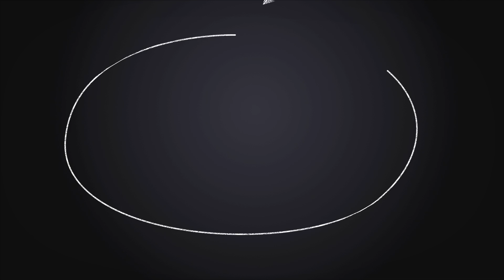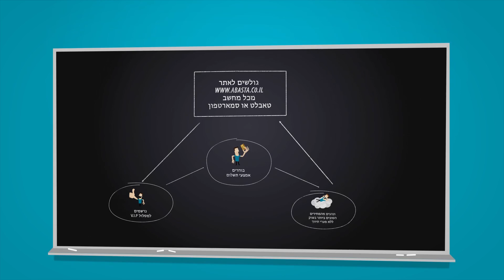סרט עבור אתר הבאסטה